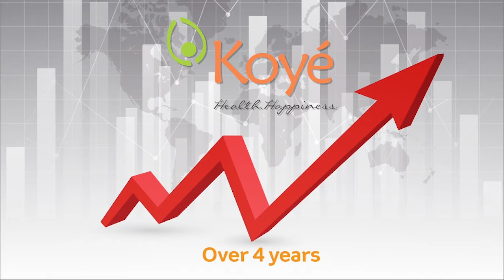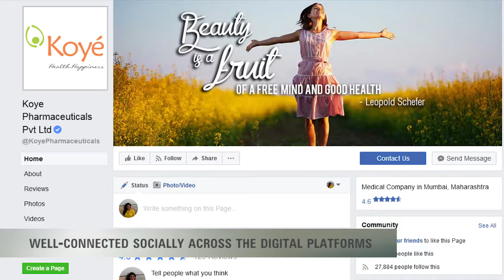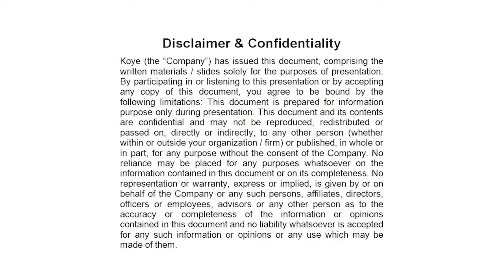Koye Journey AV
AV / Presentation for internal circulation.